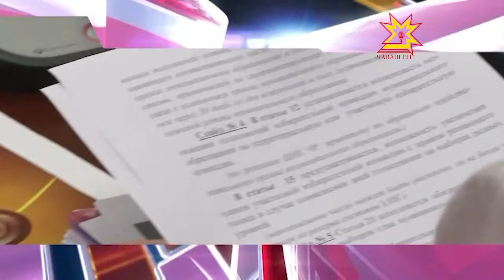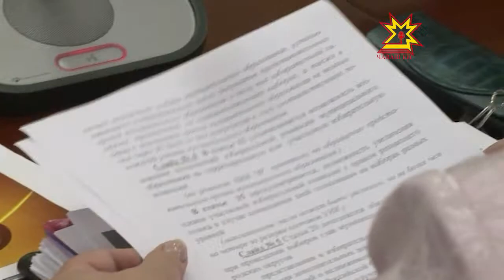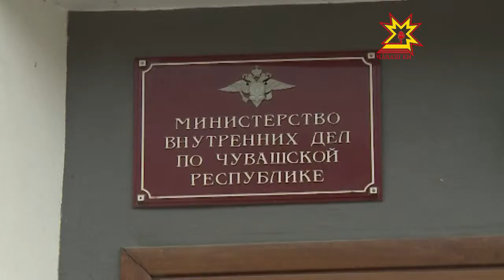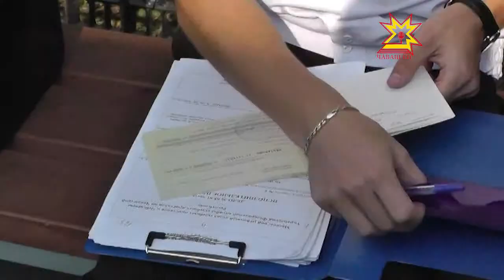Республика 14.08.2013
В выпуске:
- Исполнение бюджета за первое полугодие 2013 года
- Сурдлимпийские игры 2013 года
- Юбилей отдела «К»
- Общественное признание - 2013
- Ледовая дружина